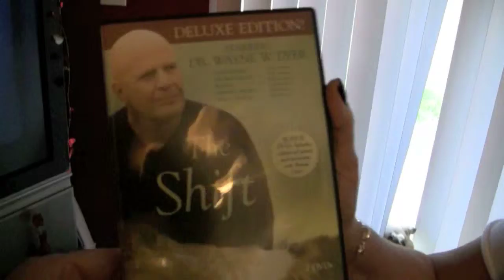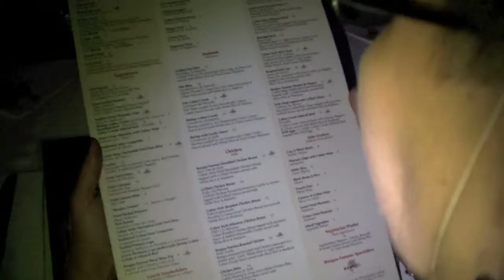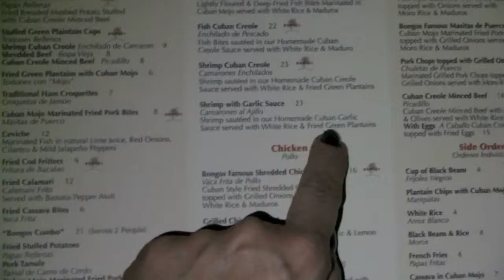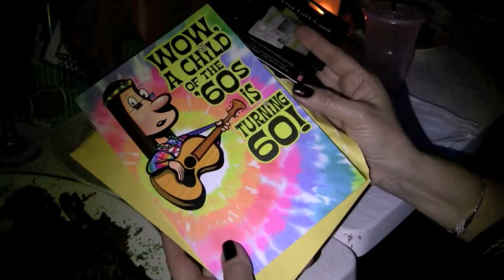Romy's 60th Birthday